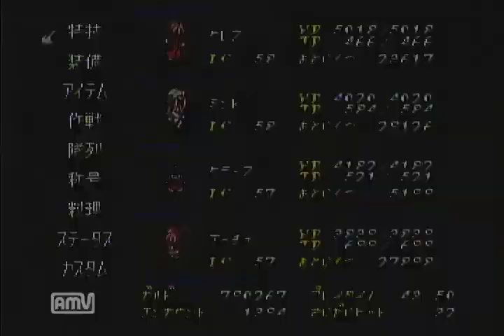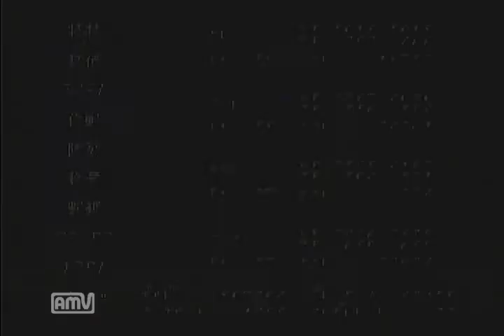#094 【義と愛が世界を救う】 テイルズ オブ ファンタジア 実況プレイ Part094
未来編 ミゲールの町～ミゲールの町北東の港～精霊の洞窟

アルヴァニスタに行くべく、ベネツィアへ向かう５人。
今回は寄り道回です。称号・アイテムを回収していきます。
マヒ攻撃をしてくるＡＣローパー、結構厄介な敵です。
また、ミゲールの町・北東の港と精霊の洞窟は、
未来編では攻略上訪れる必要のない施設・ダンジョンです。